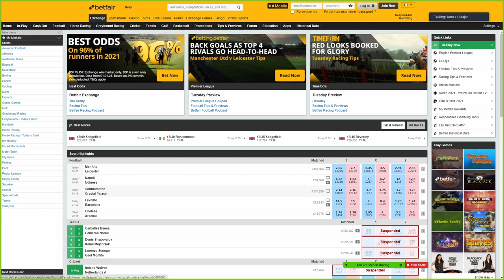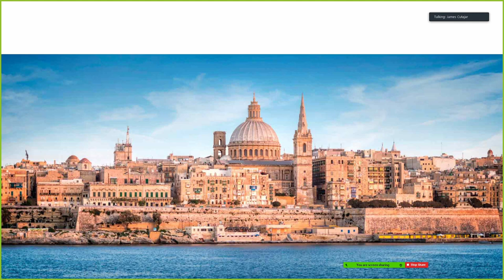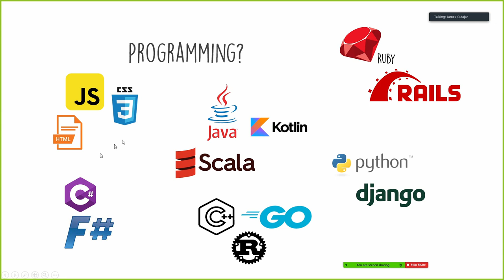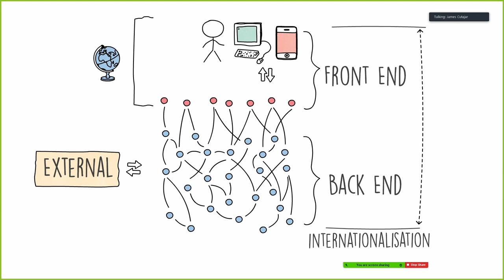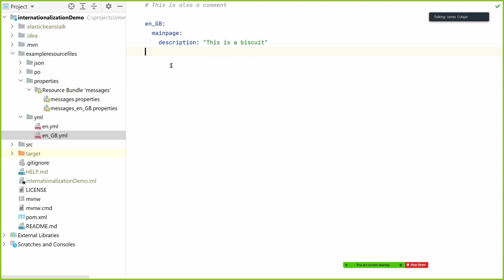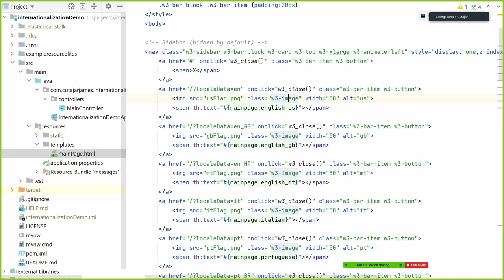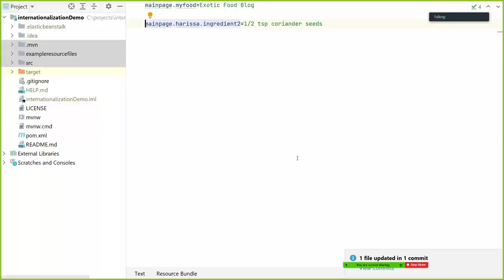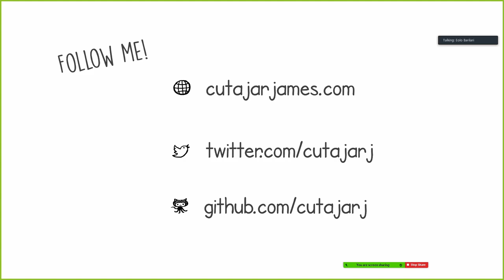Internationalization and localization in Web Applications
about how internationalization and localization works in common web applications.

Please support me through my Udemy courses:
Pass your coding interview in